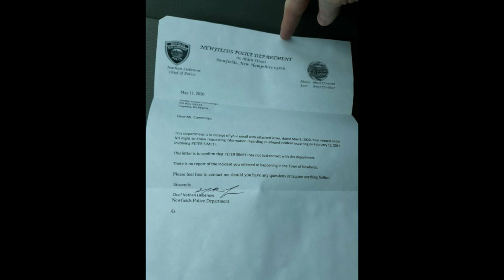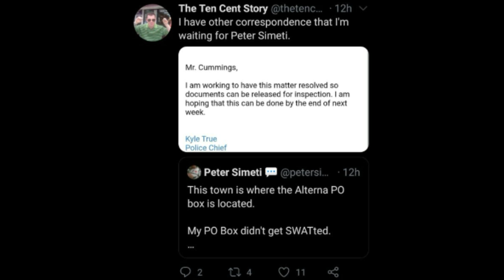Captain Cummins becomes Captain Karen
Well Phil Cummins was warned to back off, but he wasnt having it and has continued his harassment of Peter Semiti in the most Karen way possible.